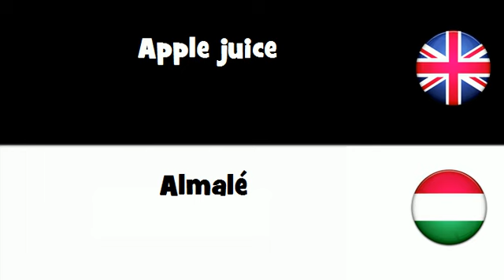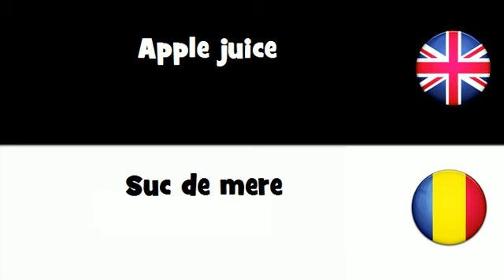SAY IT IN 20 LANGUAGES = Apple juice